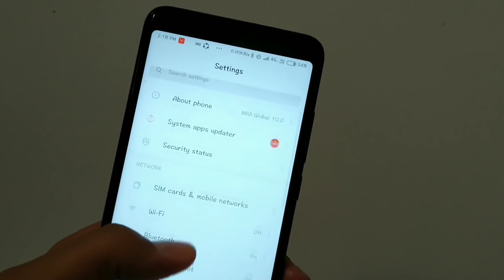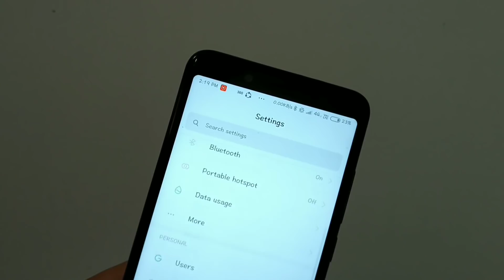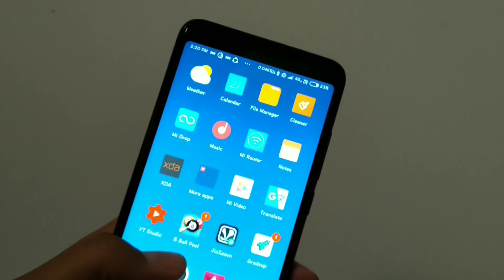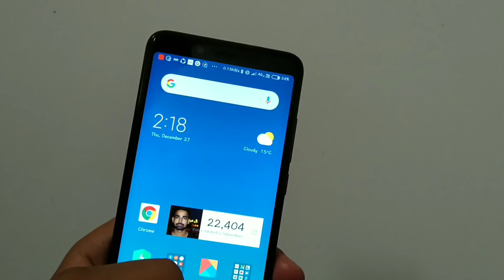Miui 10.2.1.0 update new series| Redmi note 5 pro| battery problem solved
MIUI 10.2.1.0 update new series rolling out | Redmi note 5 pro| battery problem solved

NAMASKAR DOSTO aaj k video me apko bataunga ki Redmi note 5 pro ko new update china me mil chuka hai jiska performance bahut Jada acha hai AP forum pr check kr skte ho. aur china rom 10 days m apko global stable rom me dkhne ko milta hai.
bahut jaldi ye hmare ota m dkhne ko milega.

2🌐  Instagram:-